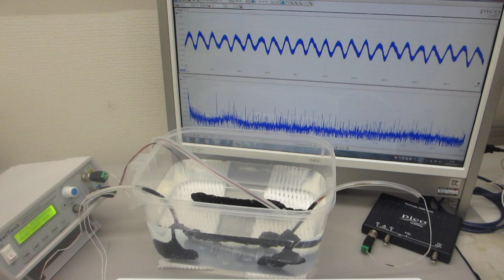超音波発振（スイープ発振、パルス発振）システム